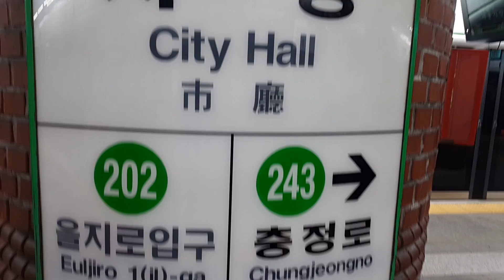HELLO KOREA~ part 2 (TAKE 10)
SO PART TWO!!! i went all the way out to SEOUL! and went to underground shopping district and Hongdae!!! Theres so much going on in Hongdae buskers all around and we even stopped just to see them dance !!! so DAEBAK!

Theres this crew that i personally like, and their name is RED CREW from Hongdae. love the energy and the interaction between the crowds and them. I can't actually put all the shots in it because it will be toooooo long so this is some of the footage that i got :))

This is their FB page go check it out if you got the time ~~
and thank you to Red Crew for giving us such a wonderful experience and your time to take picturessss with us :))

CUT
Elizzybeth